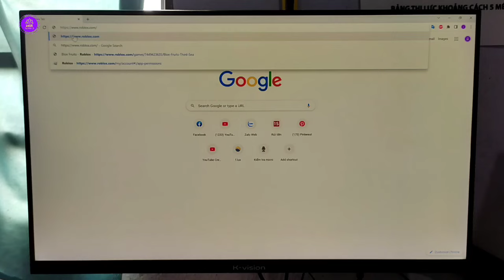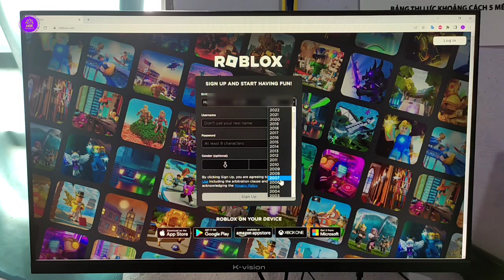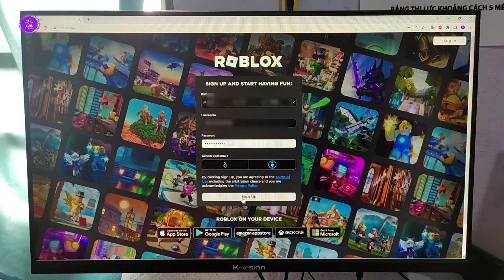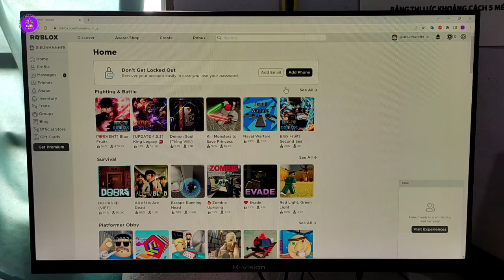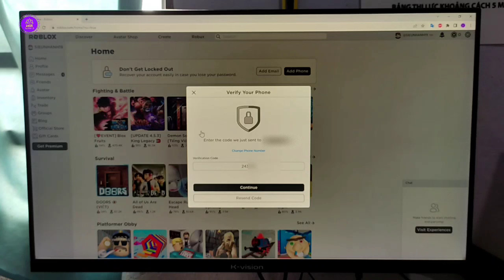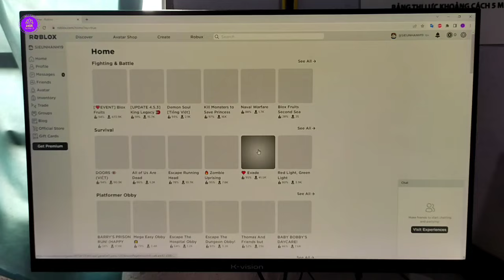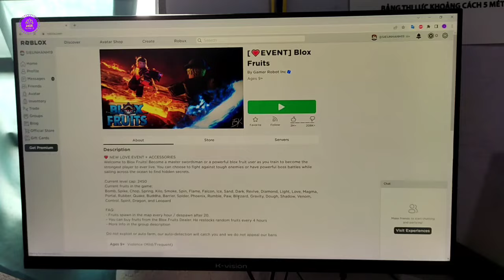Cách Tạo Tài khoản Roblox Trên Máy Tính Mới Nhất | Cách Tạo Acc Roblox Trên PC 2023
Cách Tạo Tài Khoản Roblox Trên Máy Tính | Cách Thêm Số Điện Thoại Vào Roblox Mới Nhất 2023

Cộng đồng Người Dùng Android Việt Nam 🇻🇳